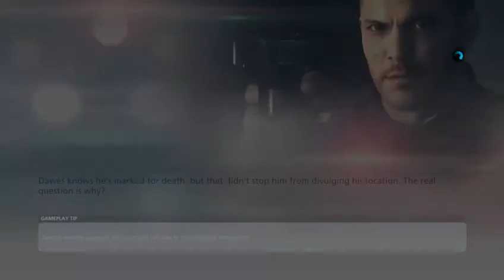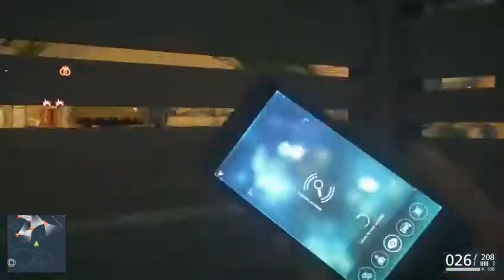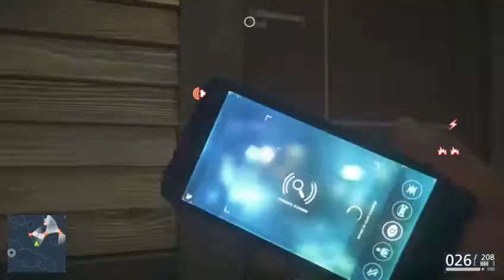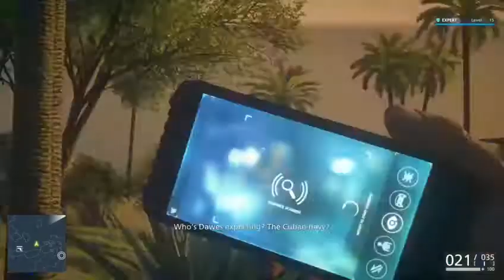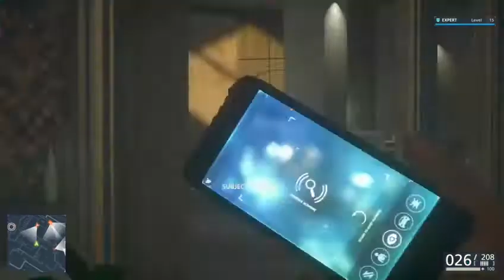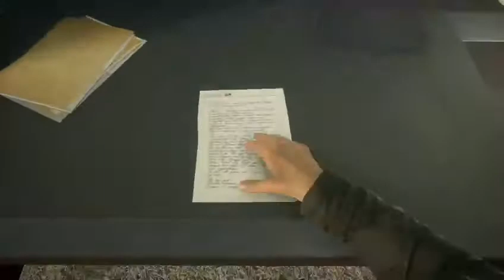Battlefield hardline final mission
the wrap up mission to the battlefield hardline campaign -- Watch live